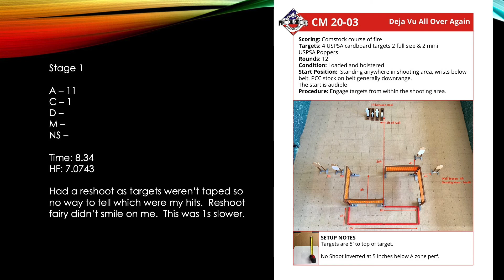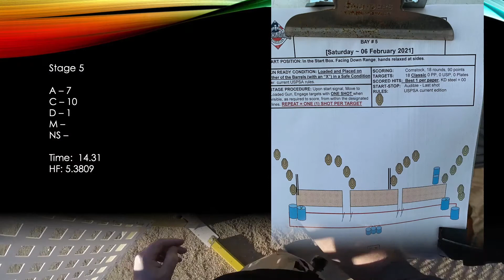20210206 PRGC USPSA - 1080p (Open w/ CZ75 Czechmate)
Phoenix Rod and Gun Club
Open w/ CZ75
Elly Ammo -- 9mm Major 124g RN

NOTE: on the stage with the 6 procedural penalties, I shouldn't have been docked them.  The wall was the fault line so it's ok to use as support.  It's only when the wall is outside of a fault line that I would have been docked.  See 10.2.1 in current USPSA rules.